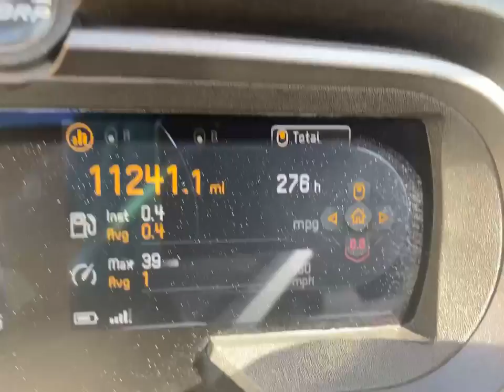2018 CanAm Spyder RT Limited SE6, 11k miles